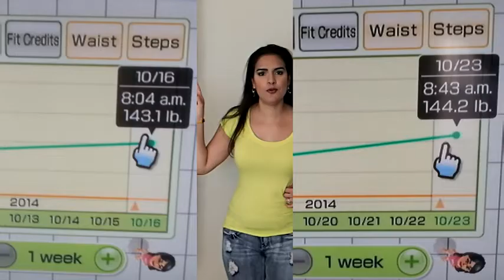My Personal Fitness Journey (Week 4/5)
This is my 4th video documenting my personal fitness journey which began on October 2, 2014.  This video was filmed October 23, 2014.  Thus begins my 4th week towards purposely making healthier lifestyle choices...the first month started strong and surprise, surprise, ended less than so..but thanks to everyone's support, I feel like I can get through this, I will get through this. Halloween Candy everywhere still and I am hearing talk of Thanksgiving?!?! Parents still visiting & bringing their cooking.. and more.. but that's life, gotta learn to work around all that.

Please let me know how you're dealing with Halloween & candy temptations!

This week's Personal Goals:

*Try to limit portions & not overfill my plate..
*Exercise 6 days a week using the stationary bike (until I can recover from whatever injury I got by lifting weights that were too heavy)
*Keep a Food Diary
*Drink water before every meal (cut out diet soda, sugary drinks such as juice, etc)
*Make one meal consist of mostly vegetables
*Eat a little more fiber & protein (swapping out my simple carb breakfast for one with more fiber)